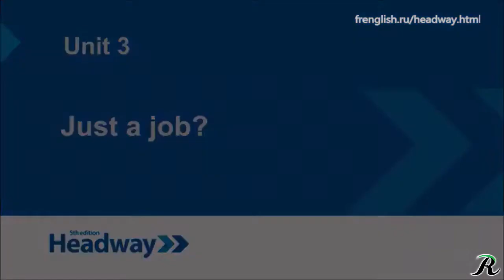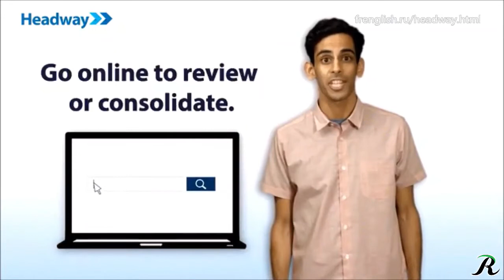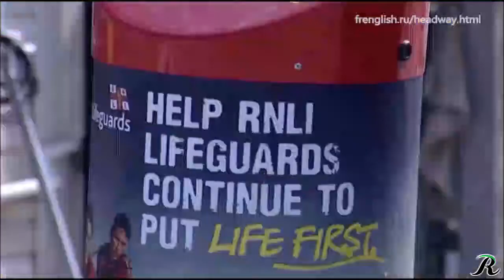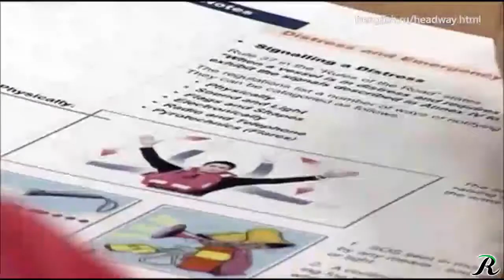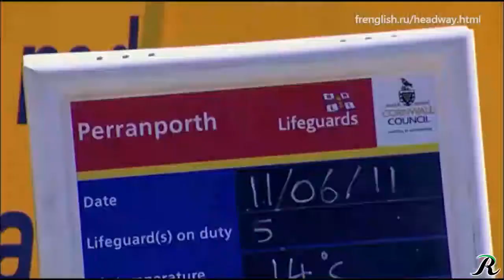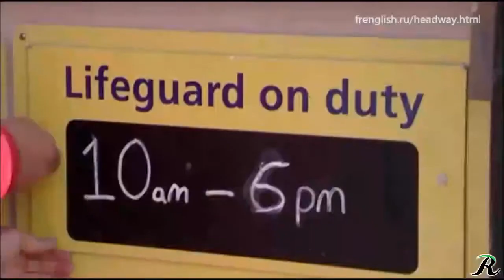Unit 3 | Saving lives at sea | New Headway Intermediate 🔵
NOTE!📌 YOU MUST FINISH THESE 4 STAGES FOR THIS VIDEO⏳⏰
1- Watch the video,👀 , Reflect🤔, Imitate 🧏‍♂️(repeat after the speaker)
2-TAKE NOTES as you watch.📺📝
3- Write down the information that's interesting to you🤔
3- Discuss it with your partner. 🤼‍♂️If you are alone,👀 no problem, turn on your camera and record and talk to yourself 📱and replay it.💻 Then talk to the video you recorded,🤩Yes, now you are not alone!🥰
4- Finally, write a short paragraph about the topic discussed in the video 📝, Post it on Facebook or on social media, and discuss it with your friends all around the World⚔